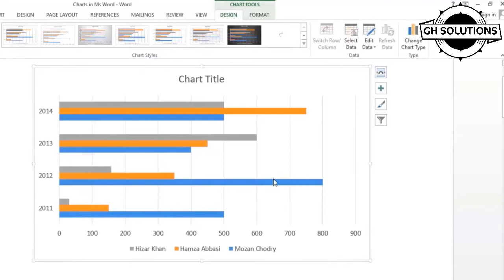Convert Column Chart into Bar Chart & Bar Chart to Column Charts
Welcome to “GH Solutions”
In this tutorial we will learn how to convert Column Chart into Bar Chart & Bar Chart to Column Charts.